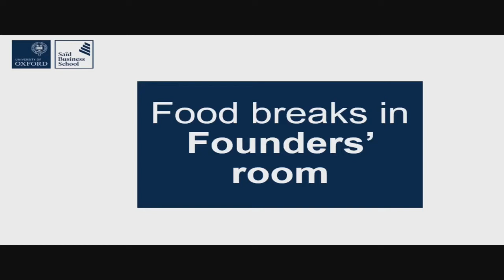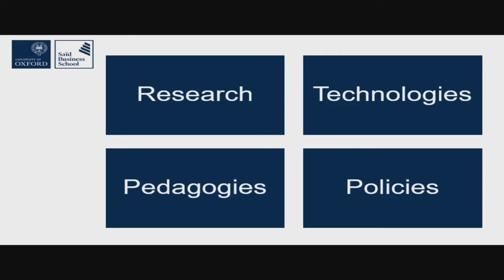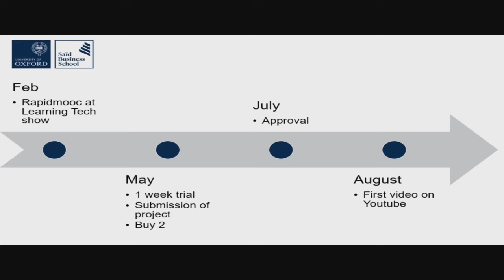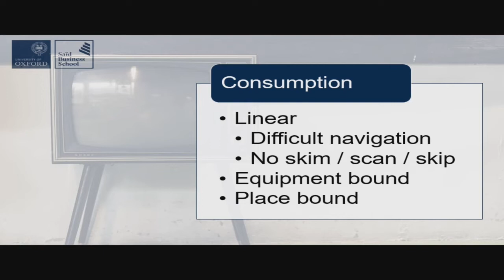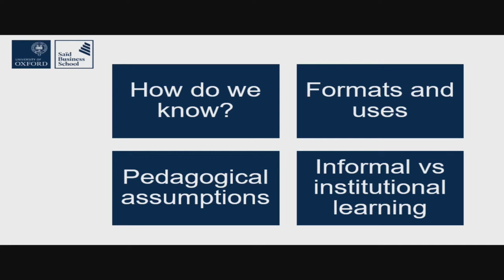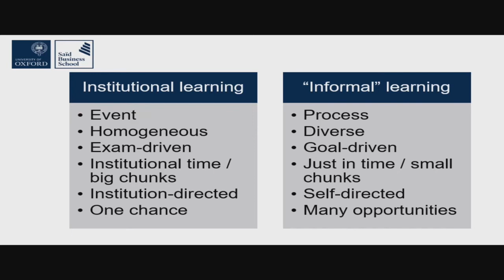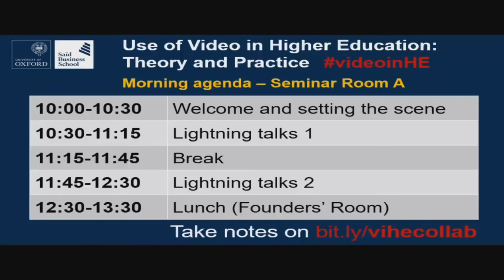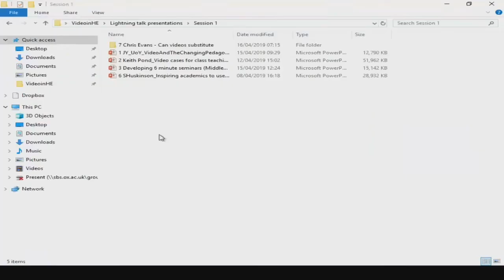Introduction to the Use of Video in Higher Education by Dominik Lukeš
Presented on 16 Apr 2019 at the Use of Video in Higher Education conference